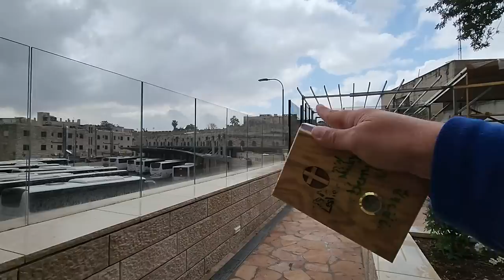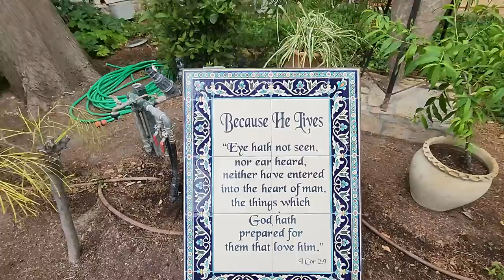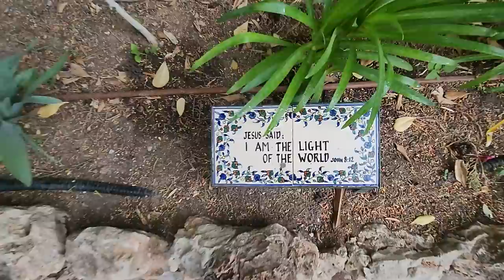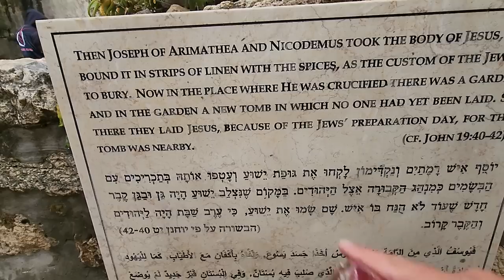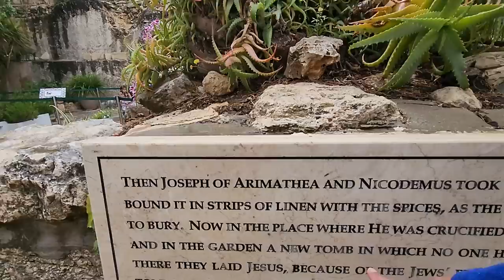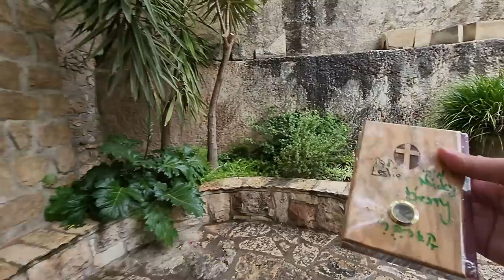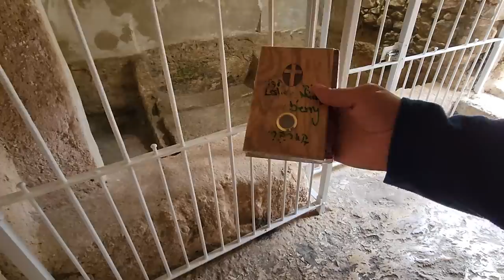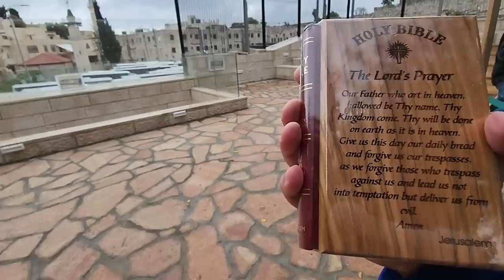The Garden Tomb of Jesus Christ in Jerusalem - An informative tour of that sacred place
Information about the Garden Tomb & The Church of the Holy Sepulchre itself will be provided after this announcement (Leslie Carberry)

Zahi Shaked

Scholars and the faithful still disagree on the sites of Jesus Christ's crucifixion and resurrection, the most important events in the Christian religion. The two locations are worlds apart.

The Garden Tomb, just north of the Old City's Damascus Gate. A limestone hill in the likeness of a skull looms nearby.

Half-mile south, among the narrow alleys and Arab shops inside the Old City, is the labyrinthine Church of the Holy Sepulchre. It is dark and smells of incense and musty air. People in every cut of religious attire scurry about.
The observance of the crucifixion and resurrection varies with religion. Evangelical Protestants favor the Garden Tomb. Latin Catholics celebrate Easter Sunday April 7 in the Church of the Holy Sepulchre. Syrian and Coptic Christians celebrate in the church, but on April 14 because of the difference in the Gregorian and Julian calendars.

Jewish and Christian scholars point to evidence that as early as 200 A.D., Christians believed their savior was resurrected on the site of the ancient Christian church.

According to the Bible, Jesus was taken outside the city to Golgotha, meaning 'the place of a skull,' near a highway and, after he died, buried in a new tomb hewn from rock in a nearby garden.

Evangelical protestants believe the Garden Tomb, which is outside the walled Old City and is close to the roads to Nablus, Damascus, Jericho and Jaffa (now Tel Aviv), fits that description.

The Rev. Bill White, an Anglican rector from Dorset, England, and general secretary of the small interdenominational English society that owns the Garden Tomb, is one of those who believe Jesus was crucified on a spot where the depot is located. He says the body was carried to the Garden Tomb.

White is more concerned about the spiritual message than the archaeological argument surrounding the Garden Tomb.

'Its simplicity and naturalness provide the finest visual aid of the Easter story,' White says. 'Never under any circumstances will a church building be erected here -- thank God.'

That comes as a relief to many persons turned off by the multiplicity of churches, synagogues and mosques built on every conceivable biblical site in the Holy Land.
There is an archaeological rule-of-thumb that a tradition dating back close to the time of the event is more likely to be authentic than a newly identified site.

A 250-million-gallon cistern and a winepress in the Garden Tomb clearly date to the time of Christ, but it was not mentioned as the possible site of his death until 1883.

On the other hand, the origins of the Church of the Holy Sepulchre date back to 327 A.D. Constantine had converted to the Christian faith and his mother, Helena, went to the Holy Land and identified the sites of the Crucifixion and the Resurrection.

Scholars and religious officials point out the church was built on the remains of first century Jewish tombs. About 1972, 30 feet below the Constantine church's Armenian section, archaeologists rediscovered a charcoal graffiti-type drawing of a boat dating to about 200 A.D.

It bore the Latin inscription, 'O Lord, we came.'
Bahat says he believes western Christian pilgrims sketched the boat, an object figuring prominently in Christ's life, in a canyon behind Golgotha where Christians met secretly to worship. He believes they worshipped there because it was the site of Christ's resurrection.
'It means to me the true burial took place here,' Bahat said. He is convinced the Edicule in the middle of the basilica's rotunda and the altar at the top of the stairs are the locations of Calvary hill and the tomb.
But ultimately, the controversy is not a major issue, religious officials say.
'The tomb is not important,' says White. 'The Lord is risen. This is the emphasis we try to make. Do you keep a chrysalis when the butterfly is gone?'